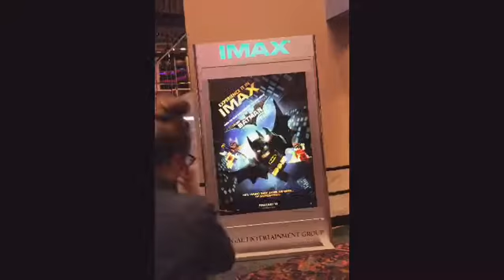THE LEGO MOVIE - A MONOLOGUE A DAY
Directors: Phil Lord, Chris Miller
Writers: Phil Lord, Chris Miller, Dan Hageman, Kevin Hageman
Featured song: Everything Is Awesome
The role of Emmet was originally acted by Chris Pratt